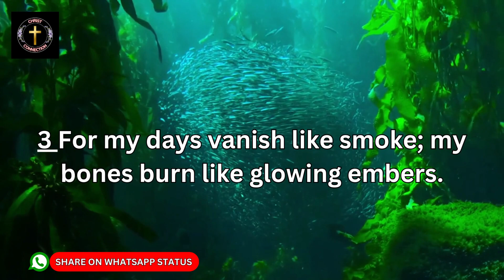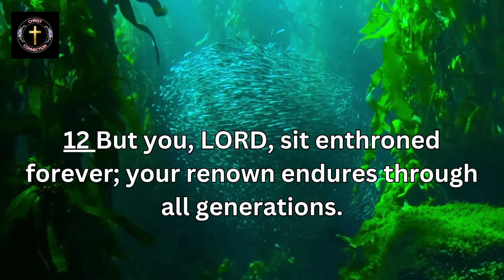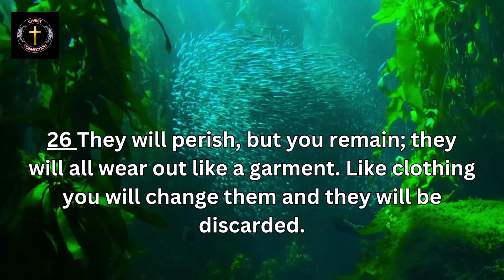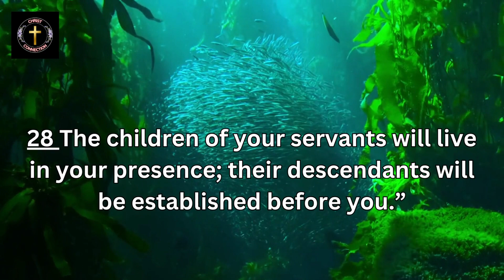🔥 Psalm 102 - Do Not Hide Your Face from Me (With words - KJV)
💲Christ Consciousness
👉 amzn.to/3SFMrWt

Description
Click the link to discover more about "Psalm 102 kjv" topic you need to visit: ?

Our video is about Psalm 102 kjv topic but we try to cover the following subjects:
-psalm 102 kjv audio
-psalm 102 kjv large print
-psalm 102 kjv meaning

"Psalm 102 kjv" is a trending keyword and I really hope you liked this video clip.
Producing a video is hard, you have to invest hrs of work. We attempted to create an excellent video clip regarding psalm 102 kjv audioand we hope you'll appreciate our time and provide us a like.

PRAYER TIMES – 3 MIGHTY PSALMS TO HAVE MANY BLESSINGS IN YOUR LIFE || PSALM 91 | PSALM 23 | PSALM 70

🔥 Psalm 3 - Deliver Me, O God! (With words - KJV) || Psalm 3 Kjv || Psalm 3 Kjv Audio | Must Watch 🔥

🔥Psalm 4 - Answer Me When I Call! (With words - KJV) || Psalm 4 Kjv || The Book Of Psalms 🔥 Must

What is the meaning of Psalms 102
What is the meaning of Psalm 102 kjv
What is the recovery version of Psalm 102
What type of psalm is 102
What is Psalm 102 2 talking about
Why are the Psalms so powerful
What does Psalm 102 vs 13 mean
What prompts God's anger in Psalm 102
What does God mean by guard your heart
What is the message of Psalms
What is the meaning of Psalm 102 7
What does it mean that God collects our tears
What does it mean the Lord is my refuge
What does a joyful heart is good medicine but a crushed spirit dries up the bones
What does it mean to seek God with my whole heart
Pray everyday
Daily prayer of faith
Prayers of faith
Godiswithus